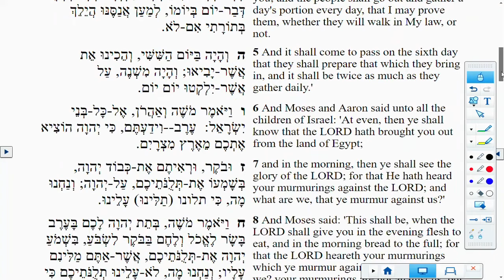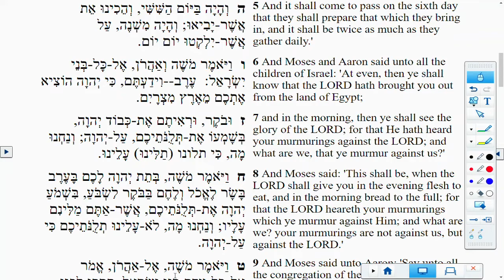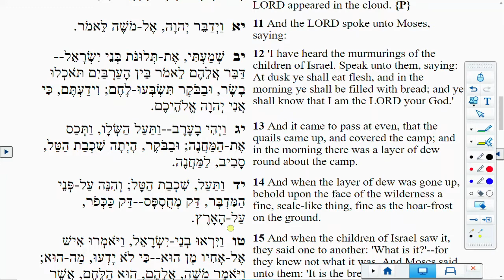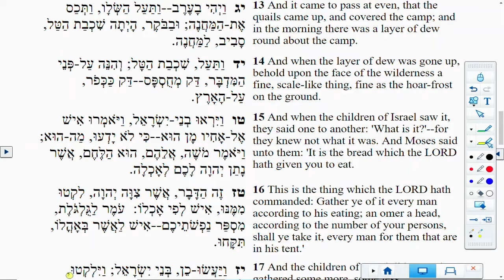Lectionary Podcast Proper 13 Series B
Exodus 16:2–15 with Dr. Walter Maier III